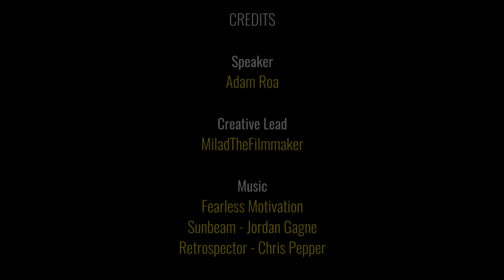How to Find the Perfect Relationship | Adam Roa Speech | Goalcast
Adam Roa delivers the feels in a shiver-inducing speech about how we can be ready to receive and nurture the most important relationship in our life.